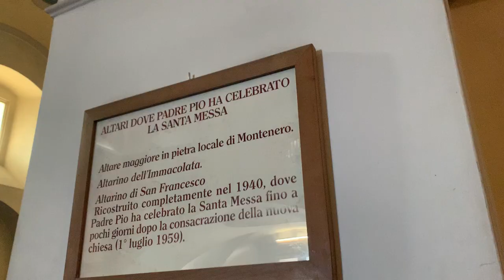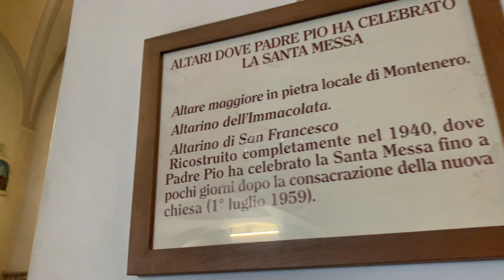Padre Pio confessa per 16 ore al giorno